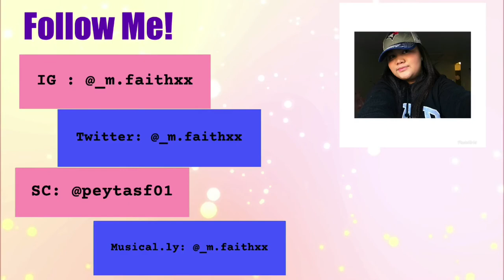Vlog #6: A Day with Gals || 02.01.18 || Faith Anne